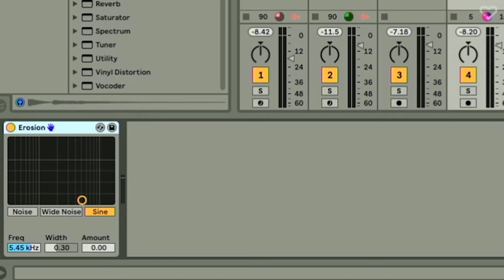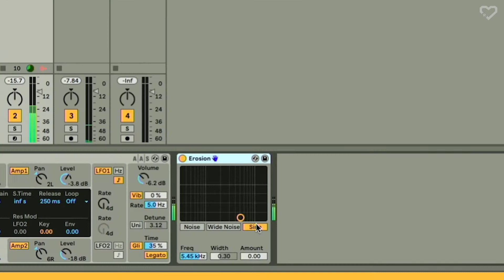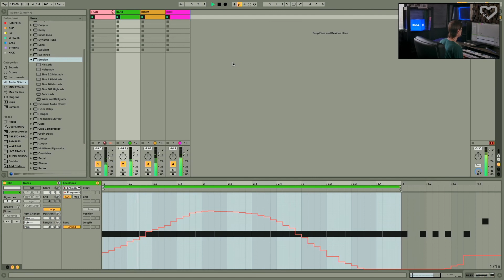Эффект Erosion в Ableton Live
В этом видео преподаватель Иван Романовский расскажет про встроенный эффект Erosion в Ableton Live.

Узнать подробную информацию о курсе и оставить заявку можно на сайте